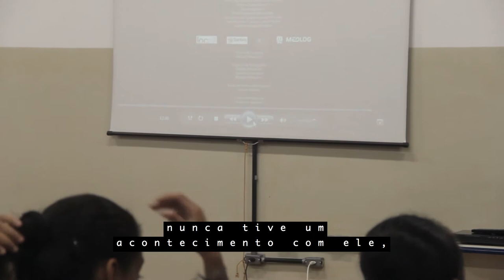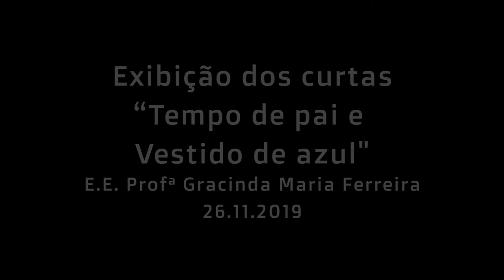Curtas Querô - Exibições nas escolas (2019) | Legenda Descritiva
Exibição dos curtas-metragens das Oficinas Querô 2018 em escolas públicas das cidades da Baixada Santista. Contrapartida Social de Formação de Plateia - Plano anual de atividades 2019 - Instituto Querô - Pronac 183523